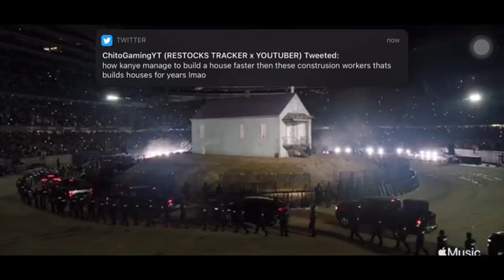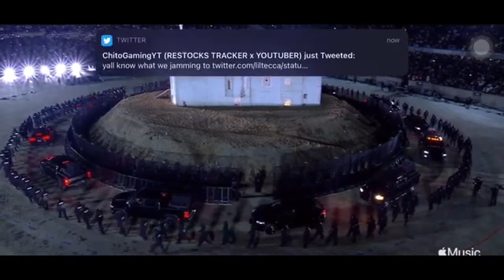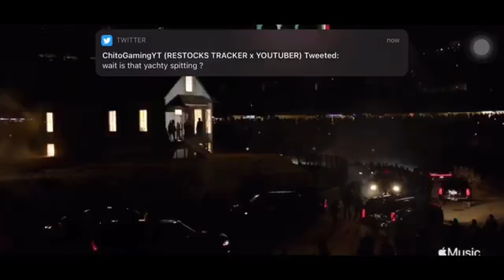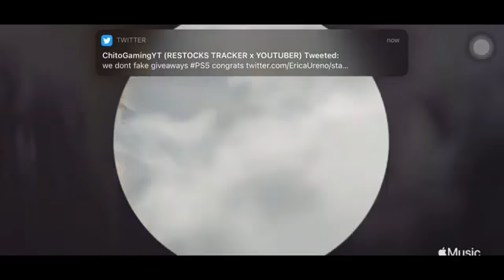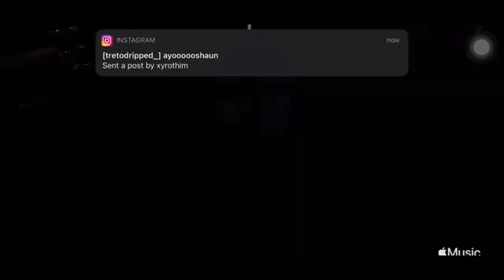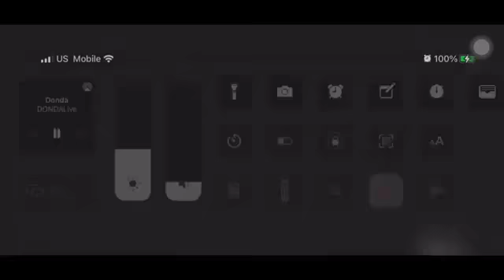KANYE WEST DONDA LISTENING PARTY IN CHICAGO